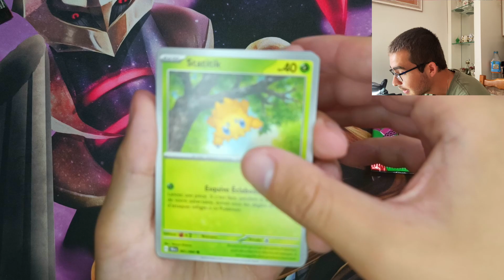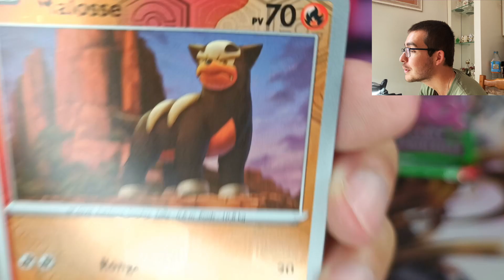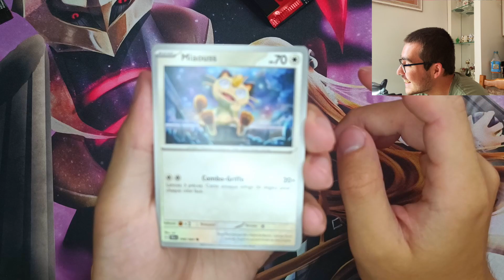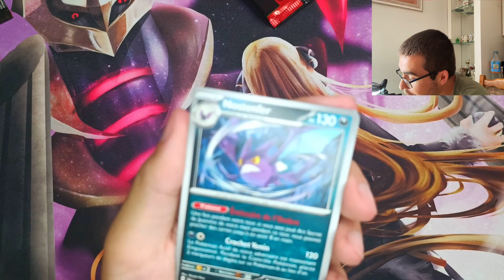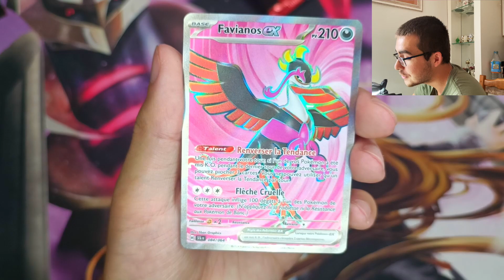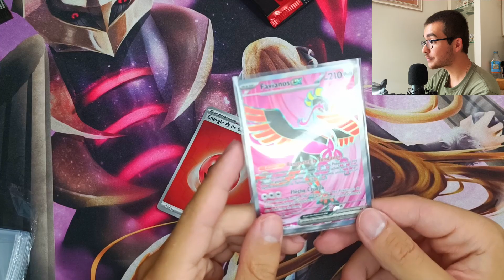ASMR : Ouverture CHILL de BOOSTER POKEMON EV06,5 Fable Nébuleuse !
Chuuuut